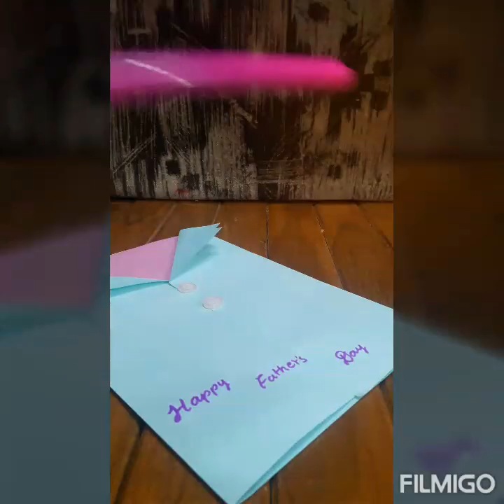Fathers day special card!!!